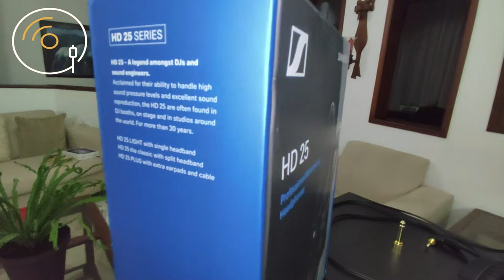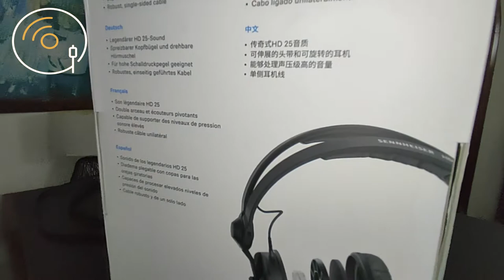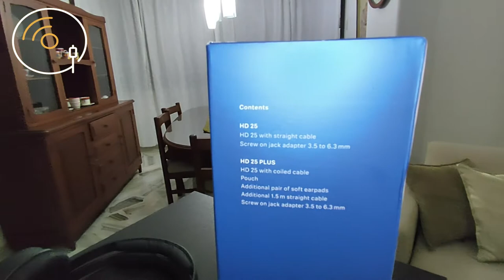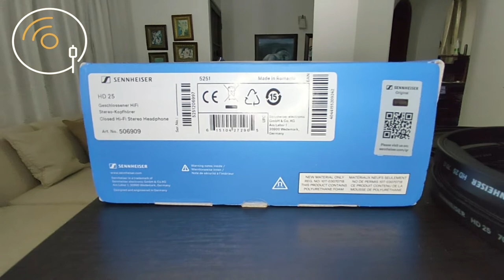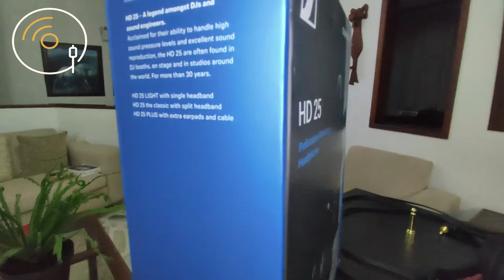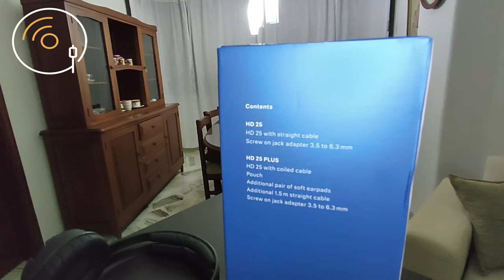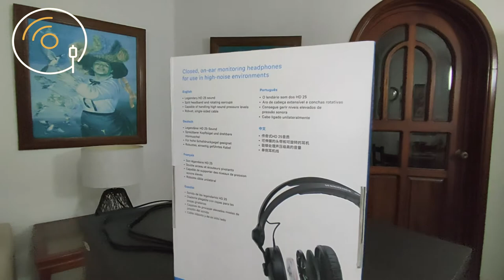SENNHEISER HD25: ¿Son tan buenos?. Analizamos los míticos audífonos para DJ "Sennheiser HD25".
Quieres unos Sennheiser HD25? Míralos GRATIS!
Quieres audífonos de otra marca? Míralos GRATIS!

Conozca en detalle los aspectos más importantes de los míticos audífonos para DJ de la marca alemana Sennheiser, referencia HD25, en sus tres versiones Light, Standar y Plus. Acudimos a la opinión de Andrés Soto aka Sotto, Técnico en sonido, DJ y productor, para conocer más a profundidad estos clásicos auriculares o cascos de mezcla.

Línea de tiempo:

00:00 Introducción
01:00 Versiones actuales de los HD25
02:23 Especificaciones técnicas de los HD25
04:46 Copa Rotativa clásica en los HD25
05:23 Las ventajas de los HD25
07:37 Precio de venta en Colombia de los HD25
08:25 Aspecto estético
09:01 Contribución de Andrés Soto aka Sotto, DJ / Técnico en sonido
13:30 Pregunta para que opinen en la caja de comentarios
13:57 Conclusiones de los HD25